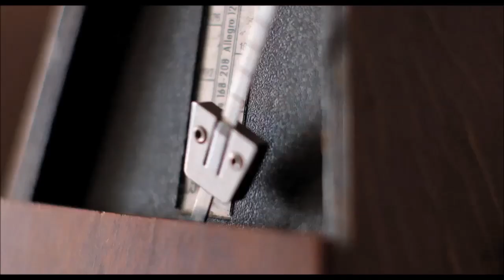Trailer João: O Maestro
Em Cartaz no CINE CAP 06 e 08/10

 SONY PICTURES